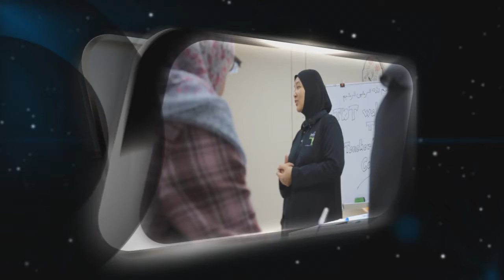Teachers Training Class Montage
Teachers Training Class, Cake Decorating, Cake, Cupcake, Fondant Cake, Royal Icing, Baking Class